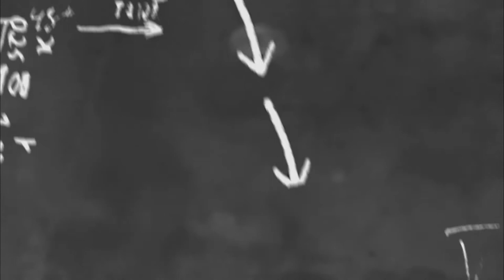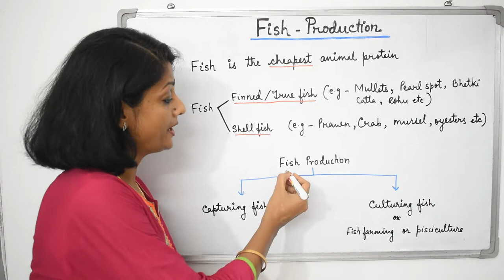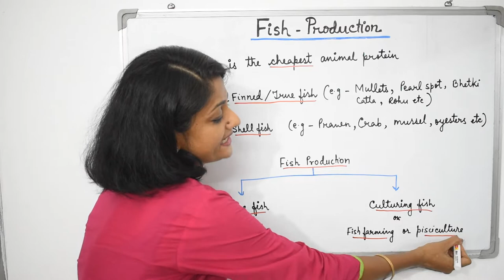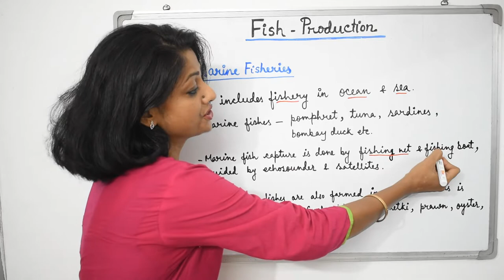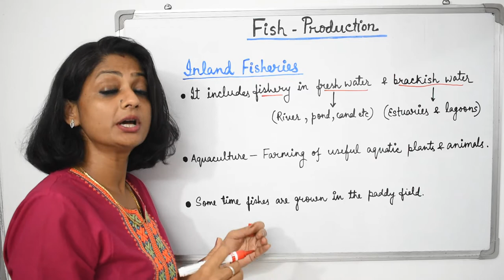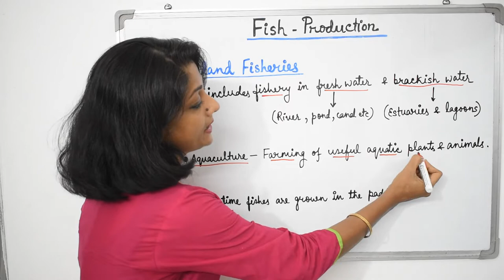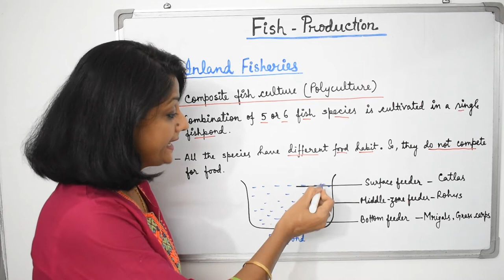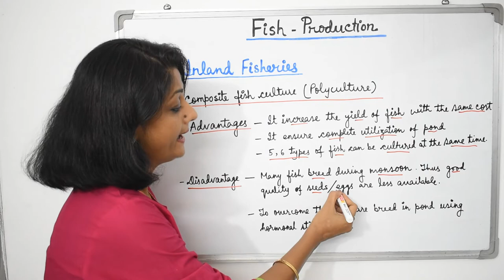Fish Production | Improvement in Food Resources| Class - 9 Biology | NCERT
Class - 9
Subject - Biology
Chapter - Improvement in Food Resources
Topic  -  Fish Production

- Types of fish production.
- Marine fisheries.
- Inland Fisheries.

Your Queries

improvement in food resources full chapter class 9 biology
fish production class 9 biology